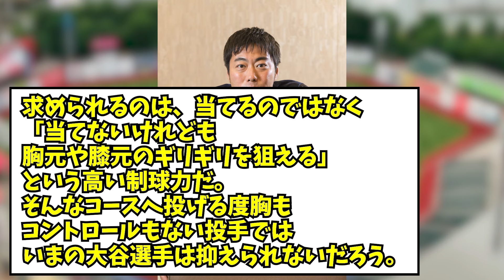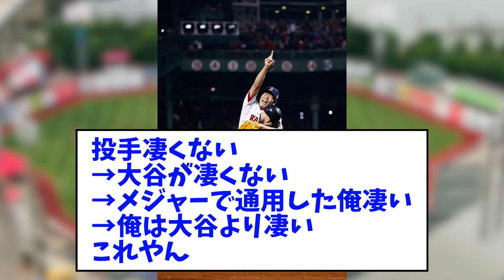【リアルミュート】上原浩治さん、また大谷のことをネチネチ言い出すw【なんJ反応】